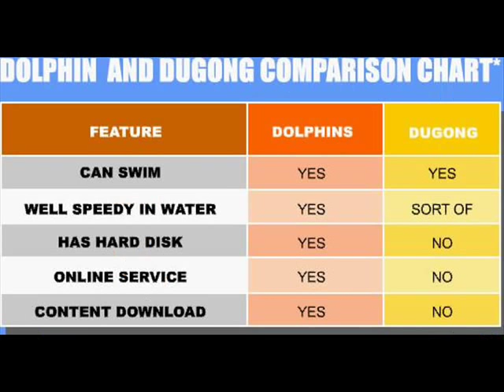Dugong - Weebl's Stuff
[I take (and deserve) no credit for this video! I'm just spreading the love]